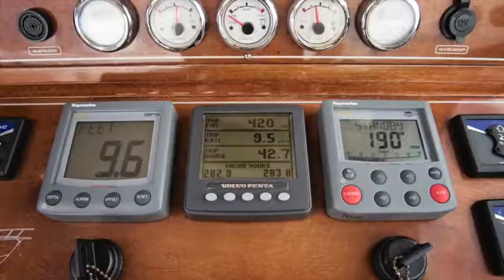Vicem Windsor Craft Hardtop 36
The Windsor Craft 36 is more than a luxury boat, its a work of art.

This is truly a magnificent boat from bow to stern and even though the fit and finish topside is impressive, the below deck space will give you the feeling of being in a classic wooden cruising yacht.

Below, you are wrapped in rich mahogany joiner work with attention to every detail. The overhead is made of wood planks painted with while Awlgrip which looks like lacquer, and mahogany strips run athwartship, again drawing upon the classic interior decor of the yachts of yesteryear.

The hull is over an inch thick and utilizes choice mahogany planking in opposing directions to provide strength as well as function. The triple planked African mahogany uses the West System of epoxy impregnation. The result is a hull that is as impervious to water migration as is fiberglass and needs no more upkeep.

On the forward deck and aft deck the Windsor Craft 36 has beautiful mahogany with dozens of coats of varnish. All that is needed to keep this up is some touch up every six months or so. The side decks are Awlgrip. The Windsor Craft 36 requires no more maintenance than a fiberglass hull, but has all of the aesthetic advantages of wood.

The settee forward will be your private dining car and personal space for enjoying your time aboard out of the eye of the public.

The table and upholstery have the same detailed look and feel as that in the cockpit. A filler cushion is easily at hand should the occasion arise for a full-length bed.

The head is on the starboard side and is a small version of what one might expect to find in an executive suite. All counter tops, both in the head and in the galley are granite.

The Windsor Craft 36 is built for yachtsmen – both power and sail – who want not only the very best in a day boat, but one with truly rare classic attributes along the modern appliances and technology. Highly Recommended.